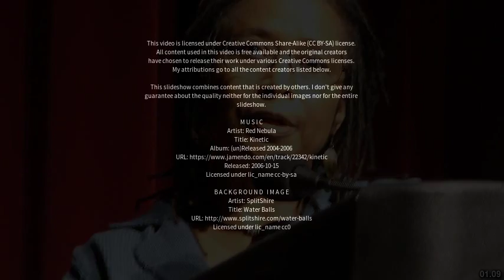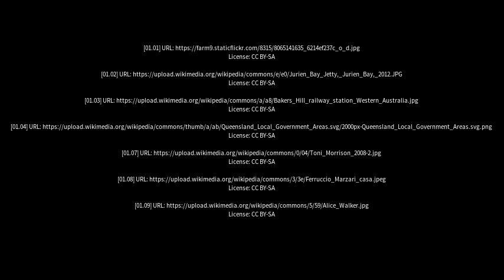Best places to visit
Best places to visit - Gabbin (Australia) Best places to visit - Slideshows from all over the world - City trips, nature pictures, etc.